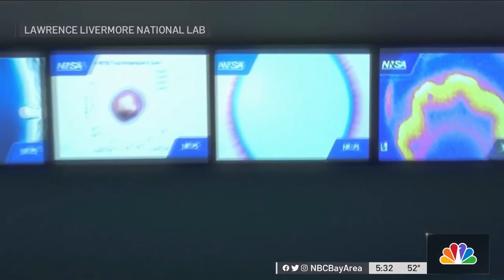Nuclear Fusion Breakthrough Stems From Bay Area Lab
Even in Silicon Valley, where we hear about amazing innovations every day, this one is raising eyebrows. A new way to create energy that’s clean, safe, and hopefully, plentiful and cracking the code happened in the Bay Area. Scott Budman reports.